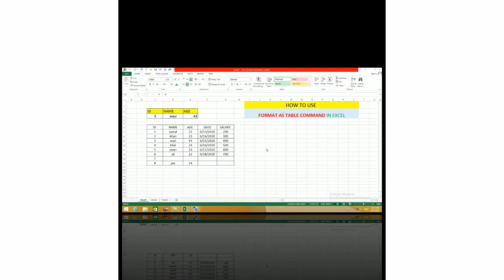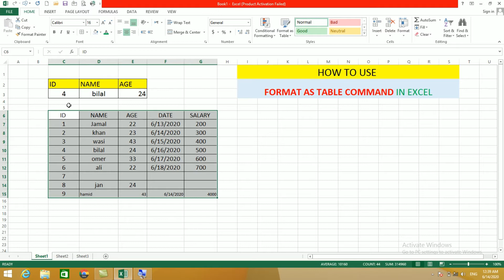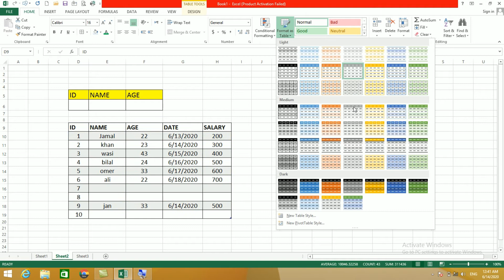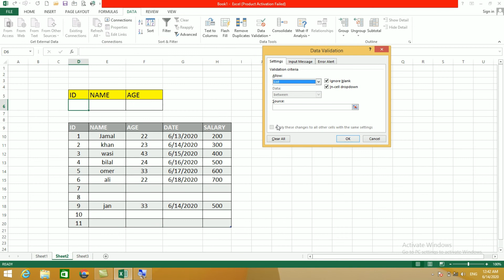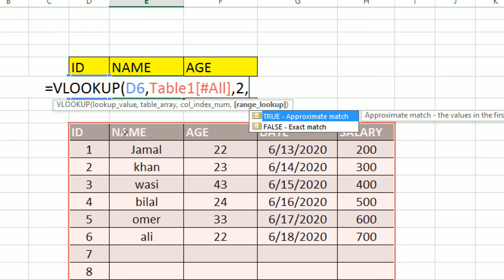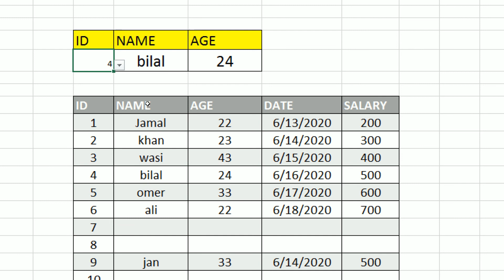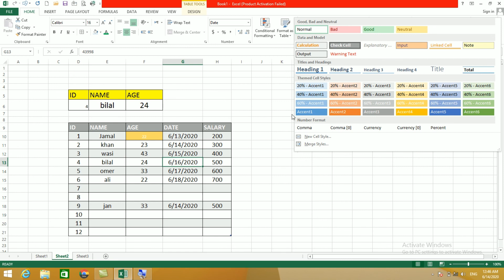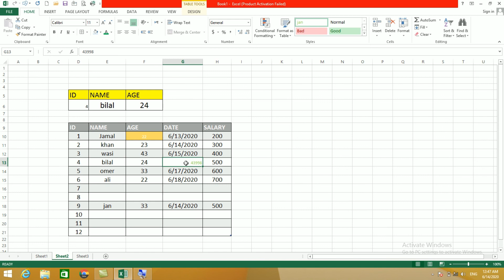excel 10th lecture